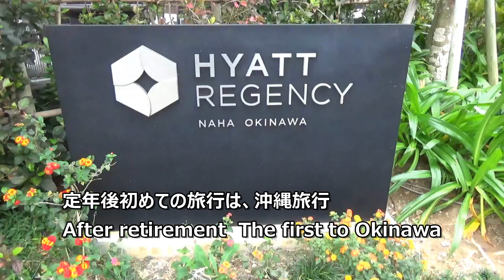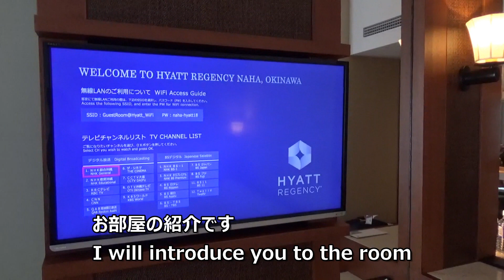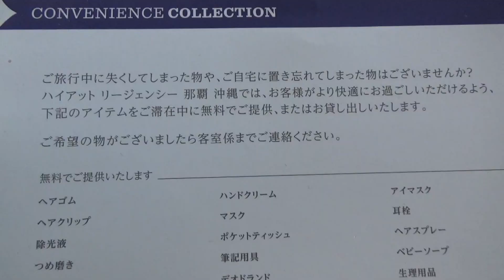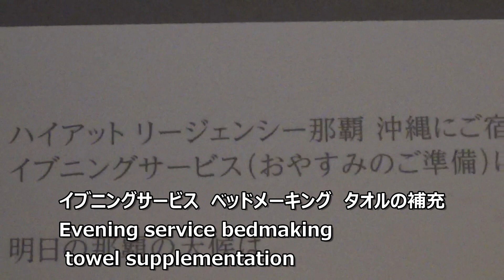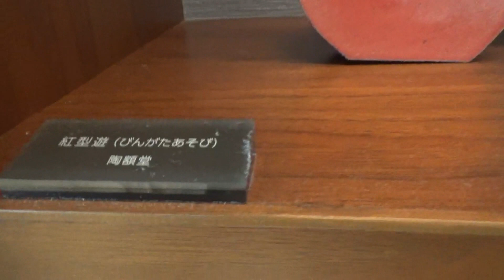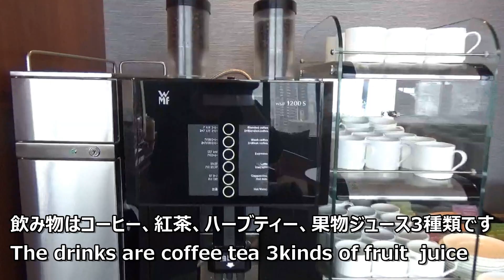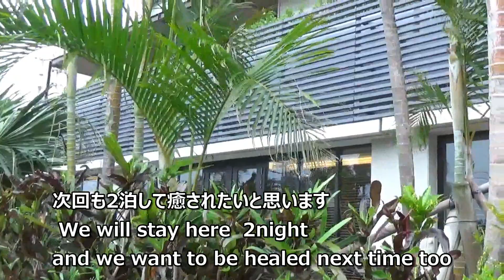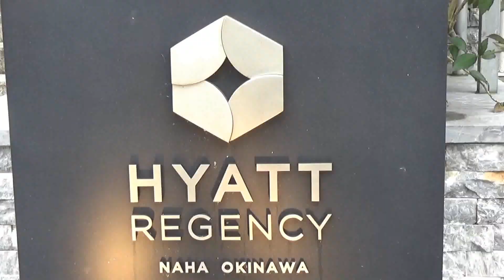ハイヤットリージェンシー那覇沖縄「クラブ ラウンジ」付プランに連泊 Hyatt Regency Naha Okinawa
ハイヤット　リージェンシー那覇沖縄のクラブ　ラウンジ付プランに宿泊しました。非日常的なホテルライフを楽しみました。
We stayed Hotel Hyatt Regency Naha Okinawa with club lounge for 2nightｓ.We had a  special hotel life time.